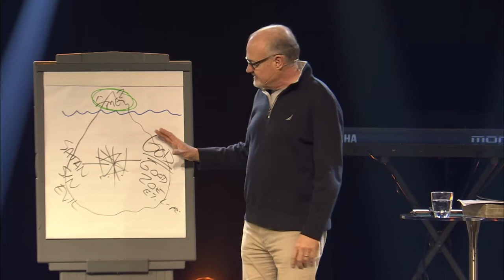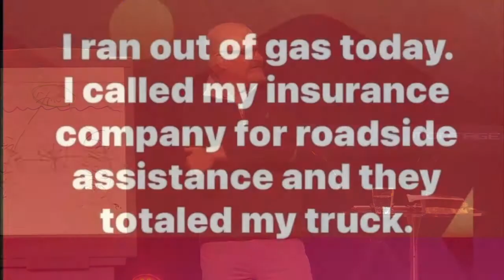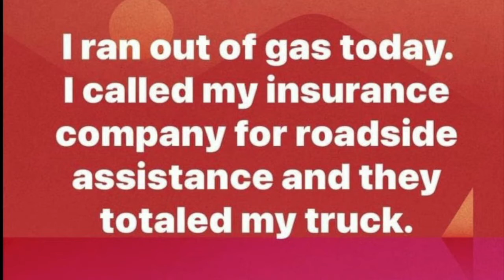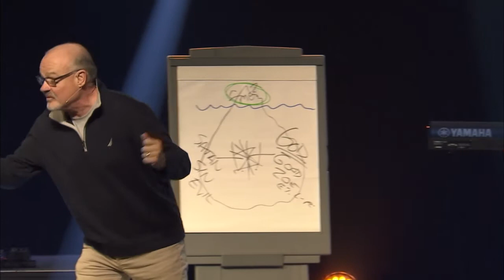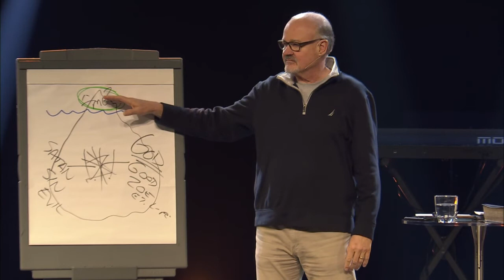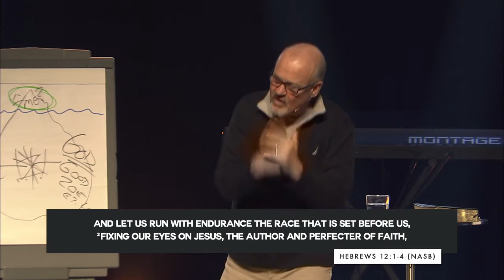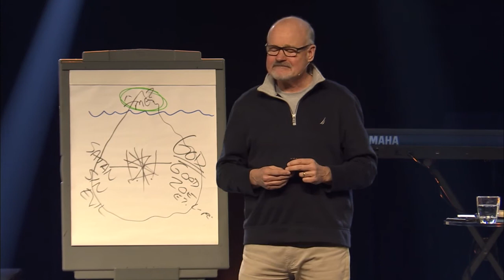March 26 & 27 - No Pain No Gain (2)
0:00 - Sermon Bumper
0:40 - Sermon
44:40 - Closing Prayer
46:04 - Song: Jesus At The Center